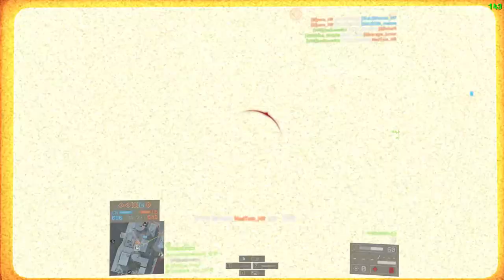Uncut: Hrvati i Srbi igraju Battlefield 4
eSport: Drustvena igra ismedju hrvata i srba. Igra se Conquest Large na mapi Siege of Shanghai. Hvala na drustvu i nadam se da ce mo uskoro opet naci priliku :)